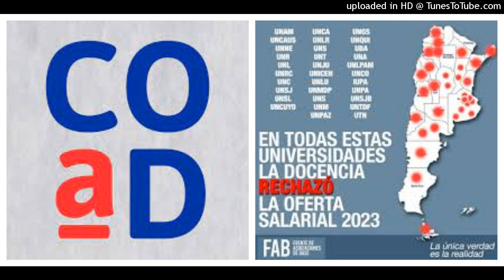Beatriz Introcaso (El dedo en la llaga- FM Tango 98.7)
Secretaria general Coad